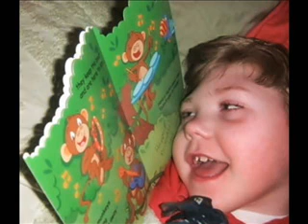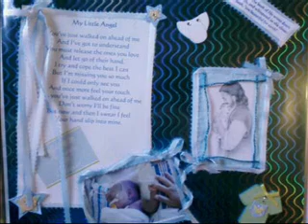Don't Matter What You Never Do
Song I wrote for my grandson.  I am also singing it.  Matthew was born with mulitple & severe disabilities. I have been raising him since he was 10 months old.  He is my heart & soul.
I am looking for a professional to record it for me... this is the second time my friend played it for me so it needs some work.